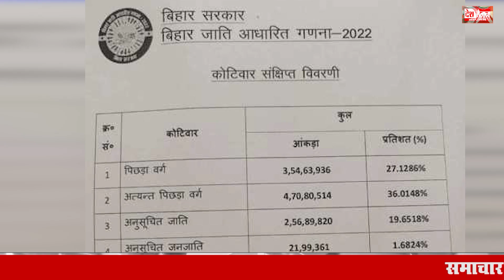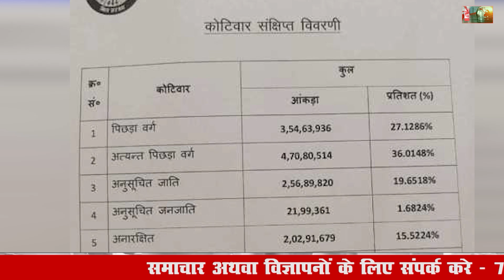Prime Time: युवाओं के साथ धोखा कर रही सरकार - दीपेंद्र हुड्डा | Dushyant Chautala | Haryana Politics